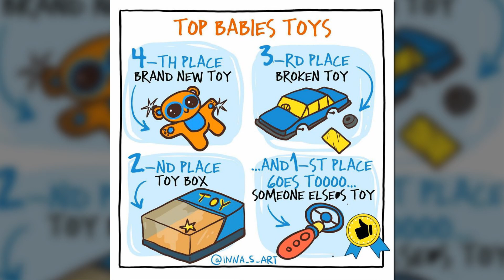Comics By This Artist That Show The Funny Struggles Of Parenthood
The internet seems to love the creators who are not afraid to be honest and real in their content. Most of us experience similar hilarious struggles in our daily lives, so it’s fun to feel connected in that way to someone who is posting art about it. Those who are raising children might find the comics of Inna Sacali to be especially relatable and entertaining.